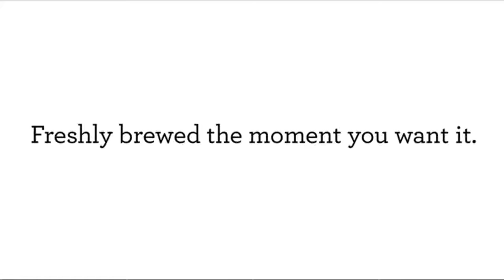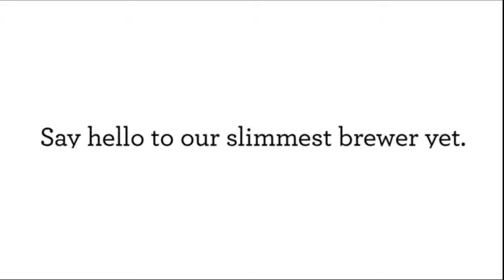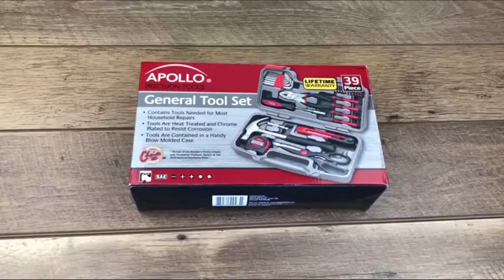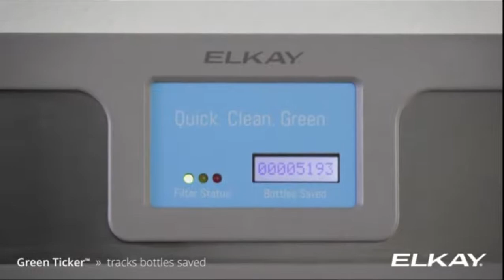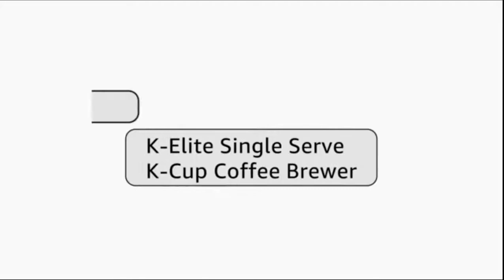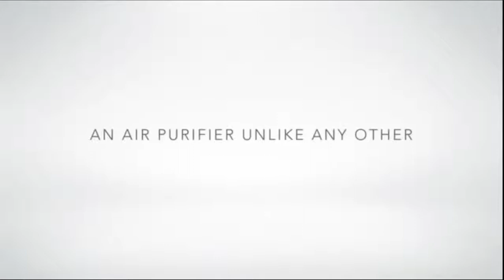Best selling Kitchen Essentials for New and Old Apartment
In this video we will show you best selling Kitchen Essentials for New Apartment on Amazon.
We ship World wide Home delivery.
Money back guarantee of 30 days.
If you found anything interesting just check on the following links:-